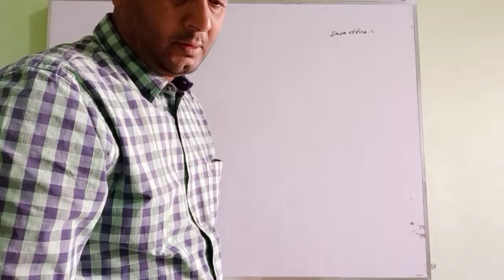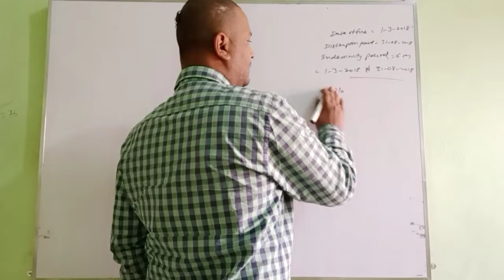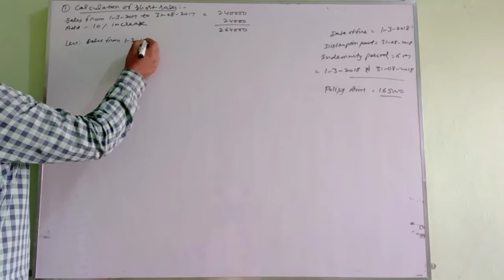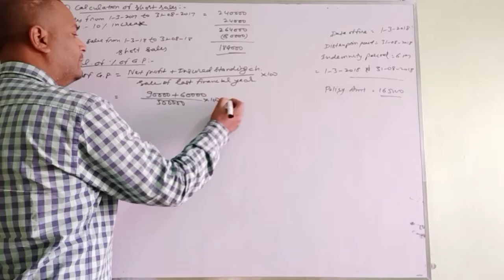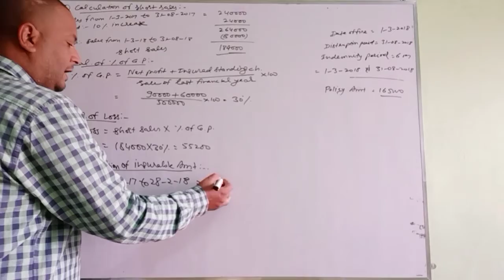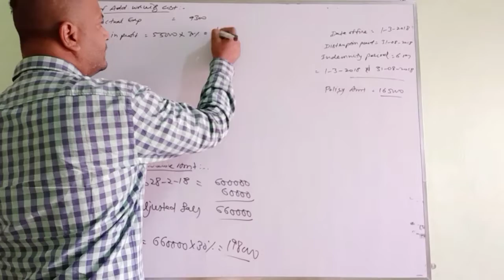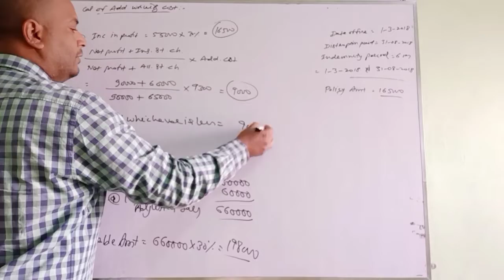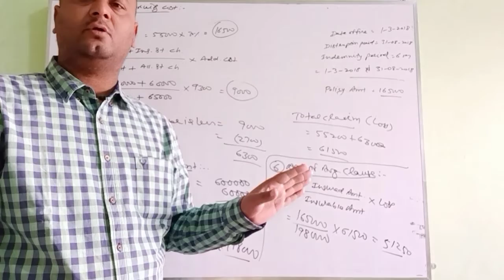B com part 2 FADM insurance claim practical by mundhra sir